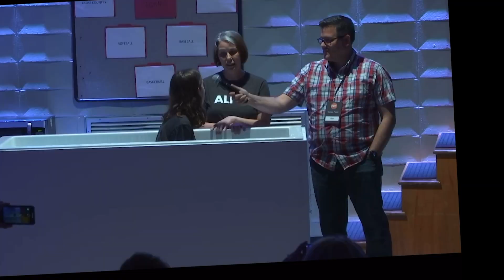FCC Pulse 5-7-23